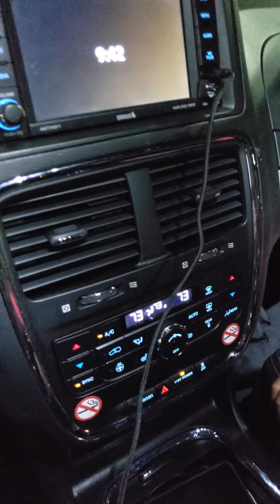Keke Challenge/ In My Feelings Challenge Roadtrip Style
In Pittsburgh for a family reunion and jumped out of the minivan outside of the hotel.